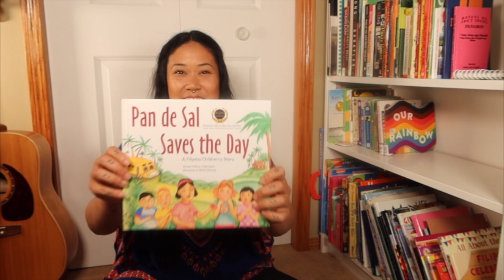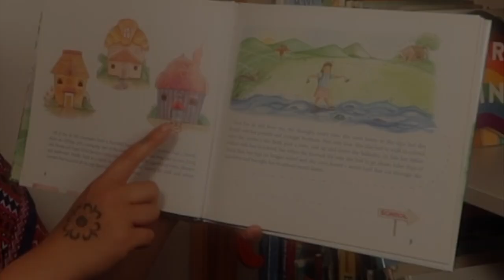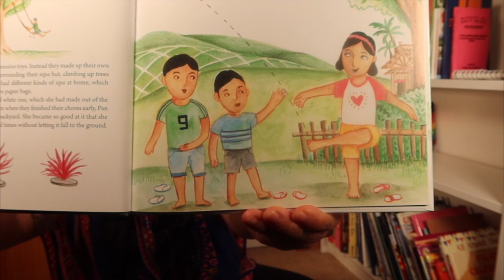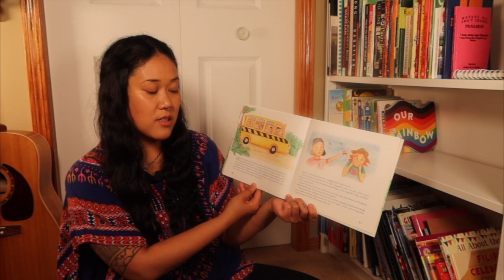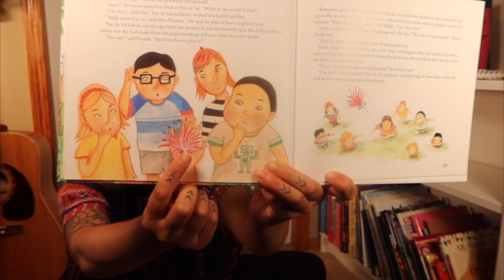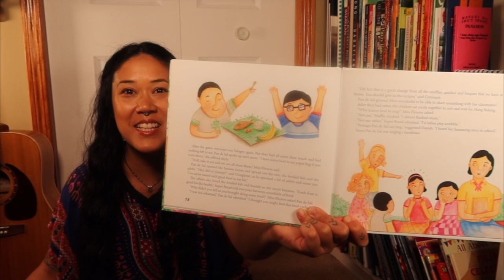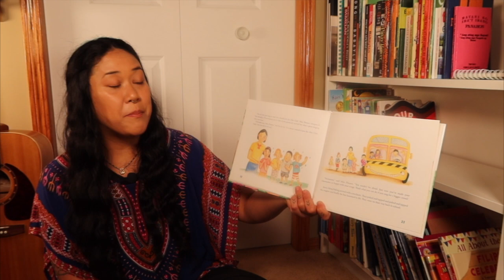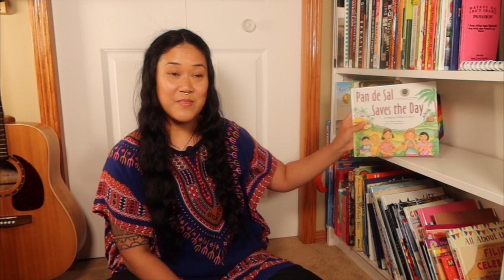Pan De Sal Saves the Day! Story Time and Song with Nanay Jill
Pandesal is a popular bread in the Philippines and can be found in selected stores in Canada. Join Nanay Jill as she sings the Pandesal Song and reads a story about a young girl named Pan De Sal as she learns to accept her Filipino culture in her multicultural classroom. Story written by Norma Olizon-Chikiamco, illustrated by Mark Salvatus, published by Tuttle Publishing